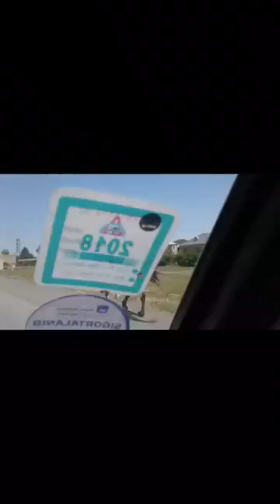Yorga atlar "Sünbül" (Samux) Madyan